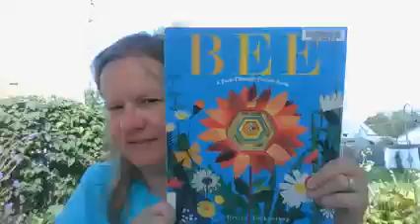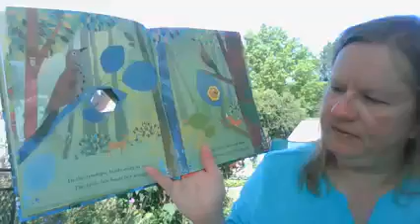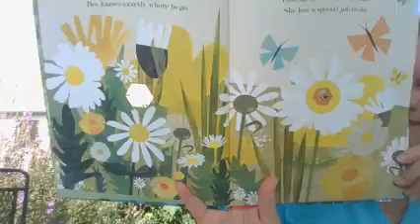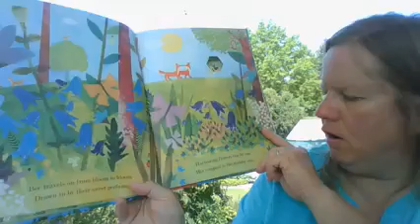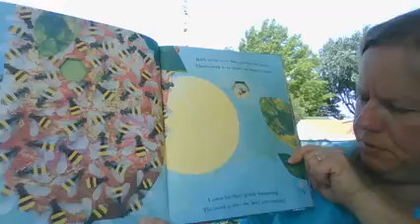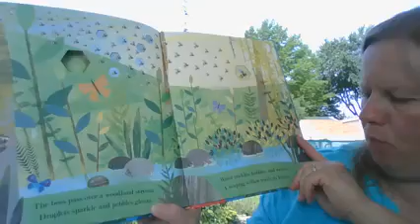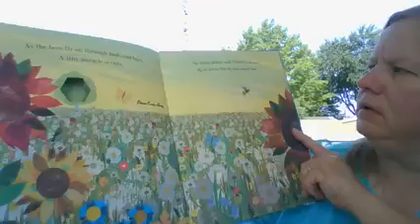8 10 21 BEE, A Peek-Through Picture Book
Welcome to Story Hour Online!
Today's book is BEE, A Peek-Through Picture Book. Story text by Patricia Hegarty. Pictures by Britta Teckentrup.

Today's craft idea is to make a bee out of a yellow and black circles, a paper plate, toilet paper tube. Use your imagination!

Thanks for joining me, have a great week!
Ms. Paula